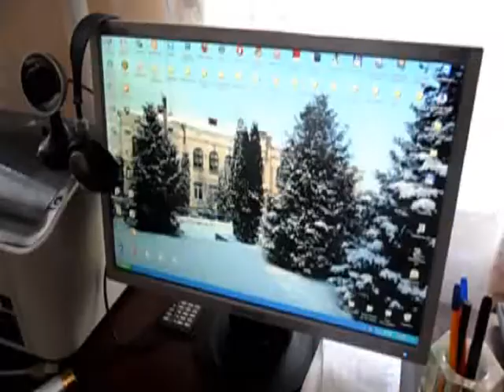Перший день зими Нового 2011 року